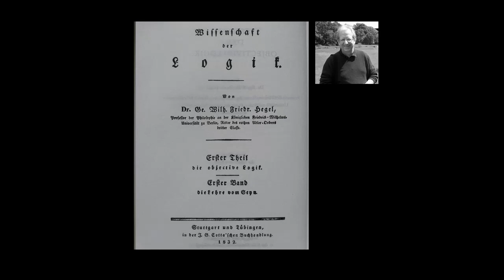Hegel's Science of Logic: Lectures by Stephen Houlgate (14 of 18)